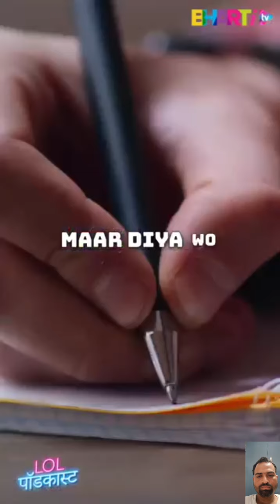Jaani and Arvind Khaira 🤩